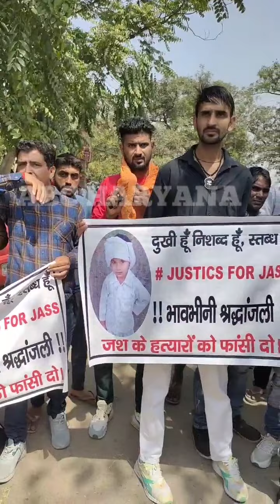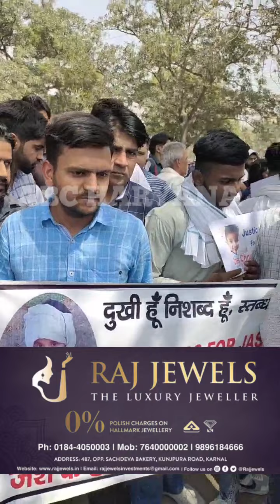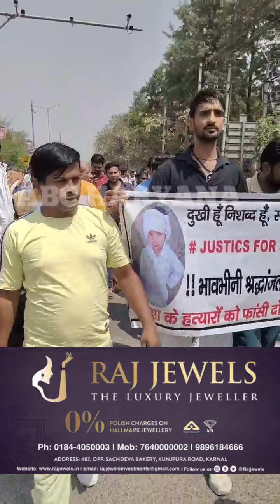जस हत्याकांड में चाची को जबरन फंसाया जा रहा है परिवार ने बोला भरी पंचायत में